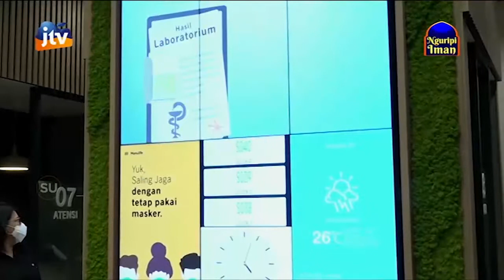Manulife Indonesia Tingkatkan Layanan Customer Contact Center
Manulife peduli nasabah dengan menyediakan customer contact center yang lebih representatif dan nyaman.